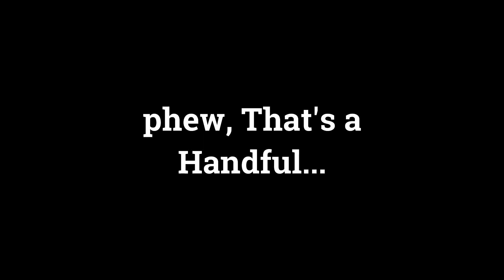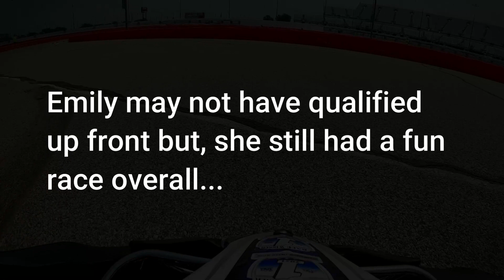HERE SHE COMES!'On Board W/ Emily Ellsworth #48, Ignite Senior Race #5 At Gateway Kartplex